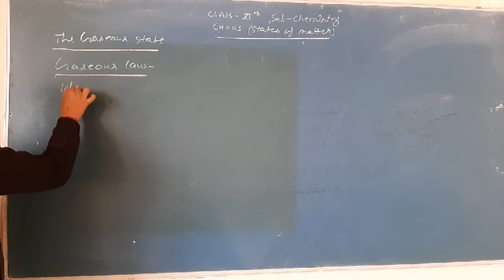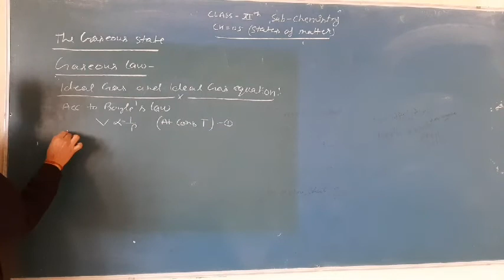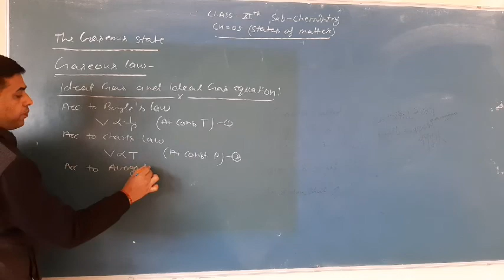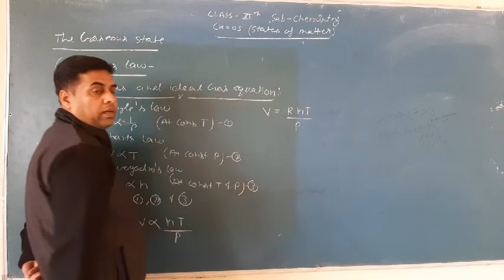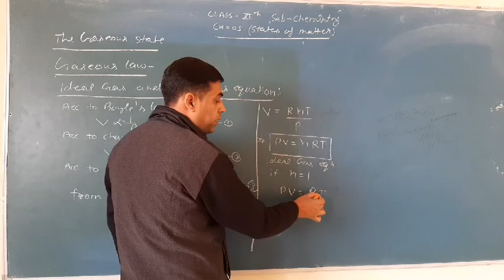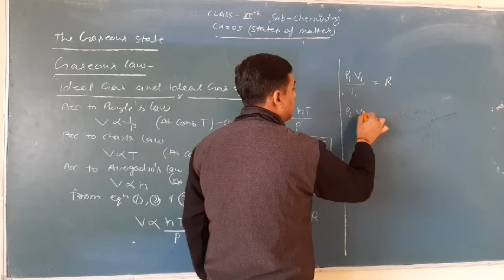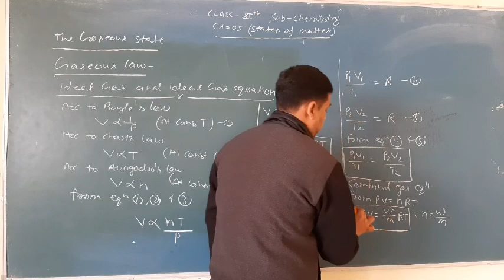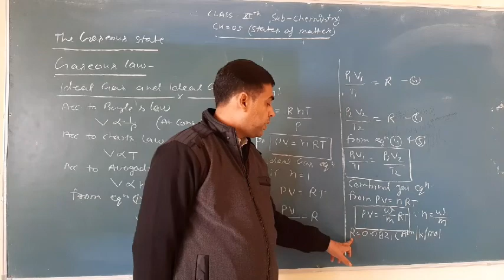Class- XI- Chemistry- Ch.-5- States of Matter- Part-3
Lectured by Mr. Praveen Chaudhary (PGT, Chemistry), Maples Academy, Deoband, Distt.- Saharanpur (U.P)